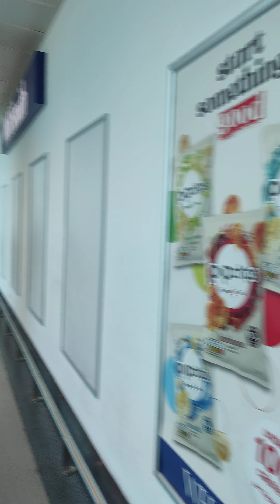Aeroporto na Inglaterra consegui encontrar o gate 41